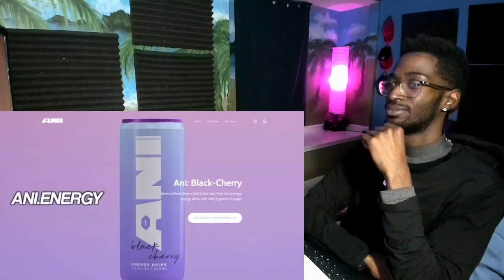reacting to Bryce Hall I GAVE HIM HIS DREAM CAR IanTheProducer Tv Reacts